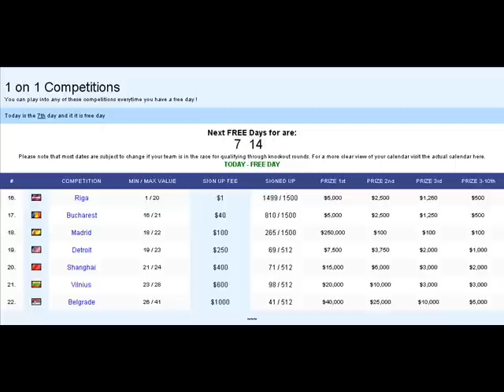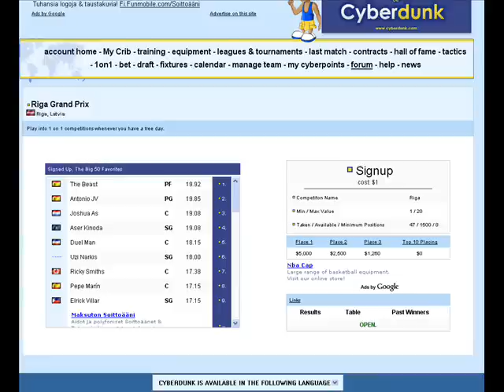Cyberdunk 1on1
This is the thing!
By the way the guy is Erron Maxey